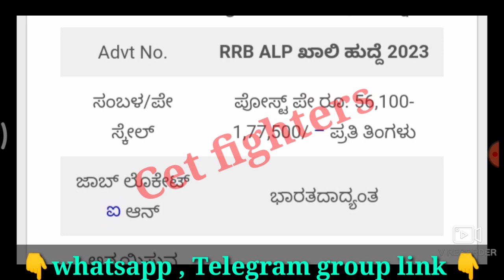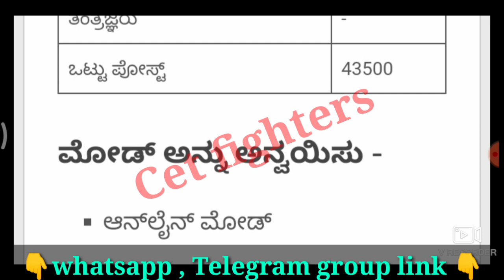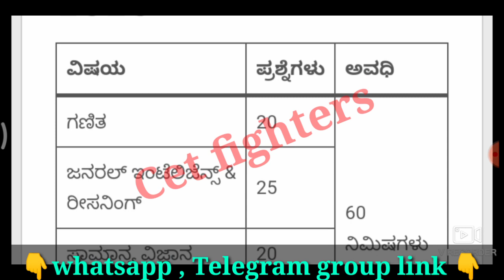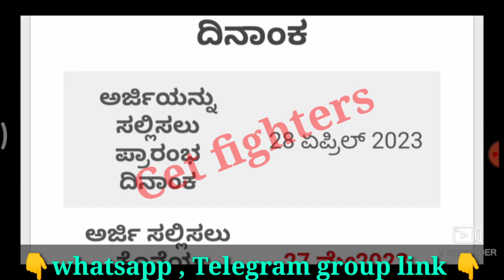43500 HUBBALLI RAILWAY RECRUITMENT,Railway group-d recruitment,Karnataka jobs,rrb Karnataka jobs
Hubballi railway Recruitment,Civil police constable Recruitment,karnataka jobs,sslc pass jobs,karnataka govt jobs,Karnataka govt jobs,sda jobs,pdo jobs